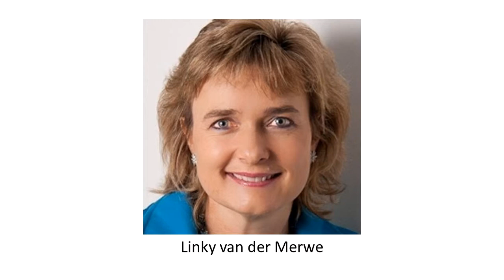SSS #002: Freedom and Flexibility with Adam A-S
In this interview, Adam Al-Shemmeri
talks about how incremental delivery can increase flexibility - even in construction! He also talks about running projects when the sponsor's freedom to make decisions is limited - and how he worked around it.

00:00 - Intro
01:08 - Adam introduces himself and explains how he got into project management
02:04 - Adam's scary scar - the two main stakeholders wanted different things!
04:33 - How Adam recovered the situation
05:32 - What Adam learned from this
06:20 - Adam's success story
08:50 - Adam's recommendations
09:32 - Ken's wrap-up

This video is part of a series, in which Ken BurrelI of Pragmatic PMO Ltd asks Real Project Managers to share in around ten minutes the lessons they have learned from managing projects, so that the whole project management community can learn from their experiences.

Sharing short, sharp, project lessons interviews like this is just one of the pragmatic pointers recommended in Ken's book “Learning lessons from Projects: How it works, why it goes wrong, and how it you can do it better”, available

Pragmatic PMO is now closed to new business but you can find Ken still doing his PMO thing over at The PMO Professionals